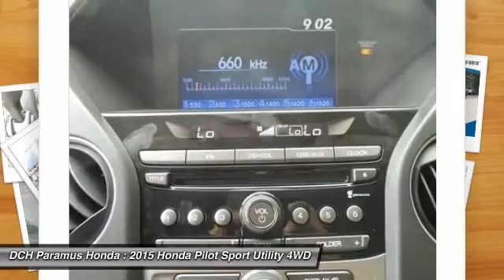2015 HONDA PILOT Paramus, NJ PH50163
2015 HONDA PILOT Paramus, NJ
Stock# PH50163

Looking for the right car? Today could be your lucky day. With 10 miles, this Dark Cherry Pearl, 2015 Honda Pilot equipped with Automatic transmission could be yours. Request more information and set up a test drive right away.